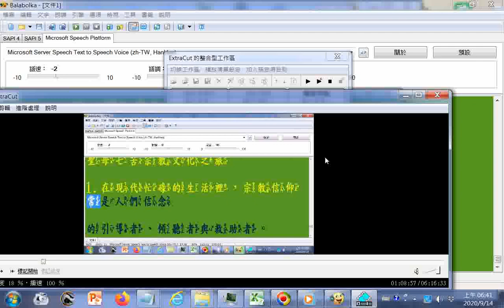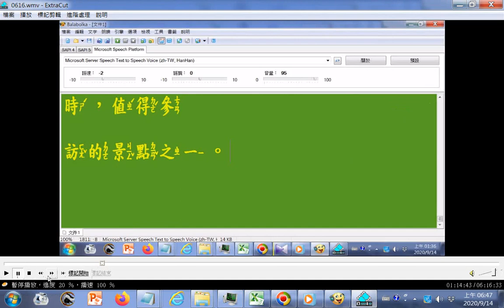電腦#唸中文 嘉義七苦聖母堂－聖母七苦聖宗教文化之旅簡介#臺灣宗教研究參考資源含道場宮觀寺廟教堂#簡介 資料出自中華民國內政部網頁 20130923臺灣宗教百景票選活動網頁所含寺廟道觀道場教會